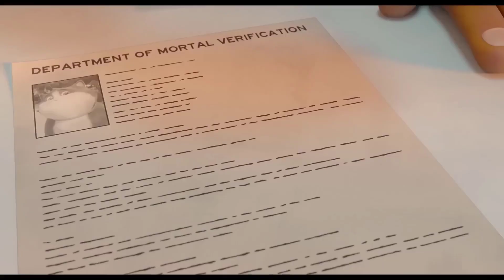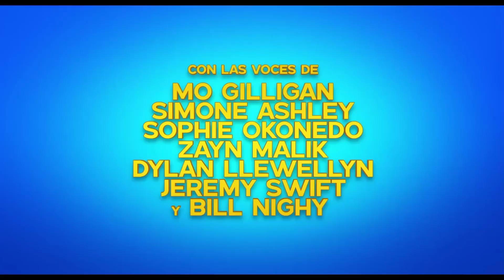TRAILER UN GATO CON SUERTE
(El tráiler pertenece a la productora y distribuidora de la película y ha sido subido sin ánimo de lucro)